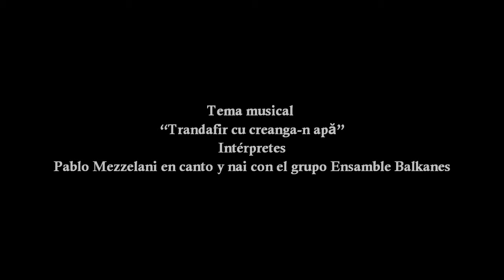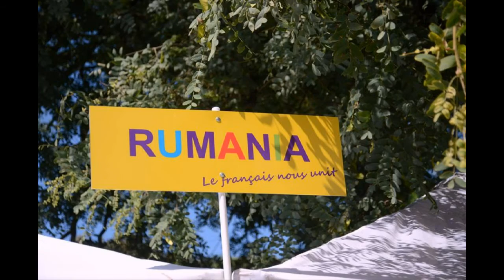Rumania festeja la Francofonía en Buenos Aires 2015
Del 9 al 20 de marzo de 2015, la Embajada de Rumania en la República Argentina participó de la Semana de la Francofonía en Buenos Aires, una serie de eventos culturales y artísticos de gran envergadura dedicados a marcar el Día Internacional de la Francofonía y organizados por el Grupo de los Estados Francófonos de Buenos Aires, en estrecha colaboración con las autoridades locales – el Ministerio de Relaciones Exteriores y Culto de la Nación y el Gobierno de la Ciudad Autónoma de Buenos Aires. El tema principal de la edición de este año se centró en “La Francofonía y el deporte, la inclusión social y la diversidad”.
En el marco de la ceremonia oficial desarrollada en la sede del Ministerio de Relaciones Exteriores y Culto de la República Argentina, el 19 de marzo, la Encargada de Negocios a.i. de Rumania, la Sra. Sena Latif, ofreció un discurso, acompañado por un video, en relación al rol desempeñado por Rumania en la Organización Internacional de la Francofonía (OIF), a los deportistas rumanos reconocidos a nivel mundial, como también a la igualdad de género, la diversidad étnica y cultural del país, reflejada inclusive a nivel del deporte rumano. La jefa de misión afirmó que Rumania, país francófono y francófilo, está firmemente comprometido con la consecución de los objetivos de la OIF y el respeto de los principios de la misma – diversidad,  solidaridad y multilingüismo y que, a través del tiempo, el deporte rumano representó un instrumento para combatir la discriminación, un verdadero impulsor de la igualdad, la justicia social y la convivencia pacífica de varias minorías étnicas de Rumania.
Por primera vez, la ceremonia oficial de la Cancillería Argentina incluyó, también, un momento musical tradicional rumano, en el cual el músico argentino Pablo Mezzelani, reconocido a nivel nacional e internacional, interpretó una “doina” (canción folclórica elegíaca) de Banat (oeste de Rumania), en flauta de pan y voz, y una “doina” de Muntenia (sur de Rumania), en flauta oblicua.
La Embajada de Rumania participó, además, de la Feria de la Francofonía en la Plaza San Martín, en el Microcentro de la capital argentina, el mismo 19 de marzo, tanto con un stand propio – el cual incluyó materiales de promoción turística, académica y comercial, fotos con paisajes rumanos, trajes típicos rumanos, otras imágenes, videos y objetos relacionados con el deporte rumano, como también con un recital solo del artista Pablo Mezzelani, quien interpretó canciones folclóricas rumanas en instrumentos de viento típicos del país (flauta de pan, flauta oblicua, arpa de boca) y voz, en el escenario público de la plaza mencionada.
Junto al Ministro de Cultura del Gobierno de la Ciudad Autónoma de Buenos Aires y los jefes de misión de los demás Estados francófonos, la Encargada de Negocios a.i. de Rumania firmó un apoyo simbólico a la “Movilidad Sustentable”, evidenciando la importancia de la protección del medio ambiente en el transporte de la capital porteña.
En el marco del Festival de Cine Francófono, Rumania presentó, el 10 de marzo de 2015, la película “El Concierto”, bajo la dirección y guión de Radu Mihăileanu, una coproducción de Rumania-Francia-Bélgica-Italia-Rusia, año 2009, galardonada a nivel internacional (Cesar, Globos de Oro, Premios del Cine Europeo).
Los eventos culturales rumanos dedicados a marcar la Francofonía fueron especialmente apreciados por los participantes – el público argentino en general, las autoridades nacionales y locales, el cuerpo diplomático y representantes del medio académico, cultural y de los medios de comunicación argentinos – siendo por primera vez que Rumania se hizo presente a través de actividades tan numerosas y diversas en el marco de las manifestaciones francófonas de la República Argentina.